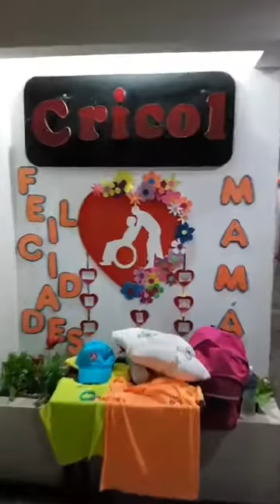Pacientes de Cricol Viajando a SPS a rcoger aparatos auditivos Parte 1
Pacientes de Cricol y otros viajando a SPS a recoger aparatos auditivos 22-mayo-2019 Parte 1.